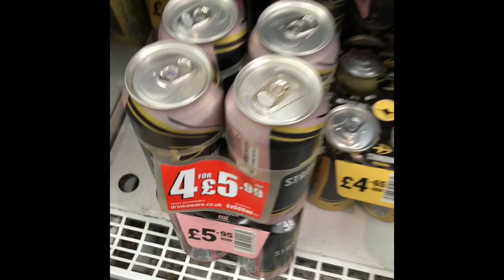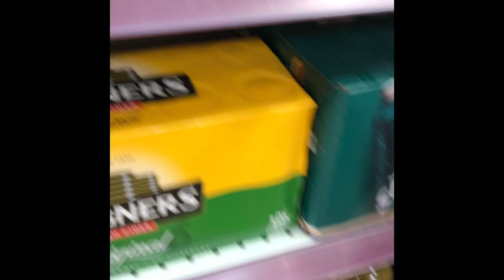Dundee United v Partick Thistle vlog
Banter, pished pies and more
FTD83 Bring on the quarters